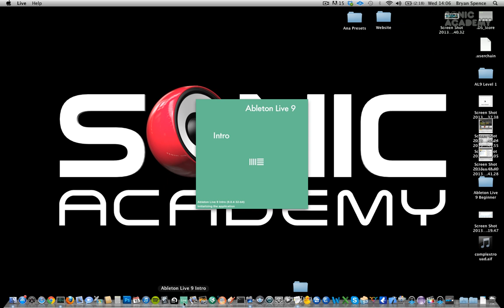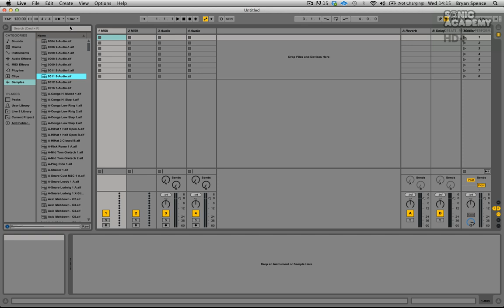Ableton Live 9 For Beginners Level 1 Tutorial - Audio Setup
This is lesson 2 - Setting up your Sound card

Over the next 18 videos we will taking you through the key areas of Ableton Live's latest release Live 9.

This is the beginner Level 1 course where we first get to grips with the software - Level 2 will follow on the site shortly after and will continue on from where this course ends.

First up though we will be taking a look at the main features of the software from its user interface to the differences between the Session & Arrangement views.

We will then look at creating everything esstential to making a full track from drums, percussion, lead synth and bassline. Finally we complete this introductory course by doing an arrangement of our song and show you how to export the file making it ready to convert to MP3 or burn to CD.

Watch this course on the site now as part of the Sonic Academy Subscription